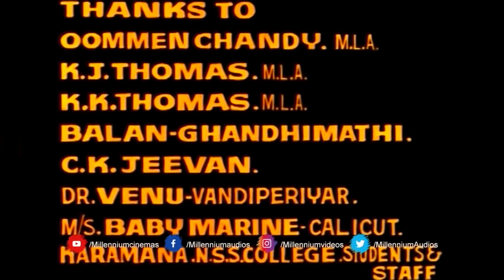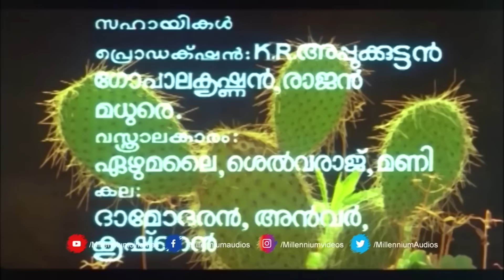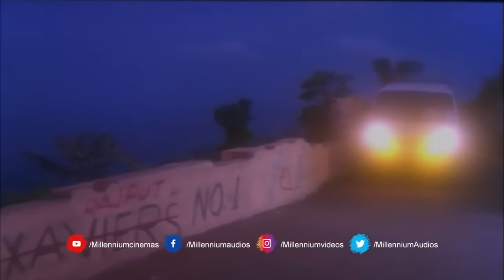മമ്മൂട്ടി , ജഗദിഷ് ,തിലകൻ എന്നിവർ ഒന്നിച്ച സൂപ്പർഹിറ്റ് ഫാമിലി എന്റർടൈൻമെന്റ് ചിത്രം.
Watch Now മമ്മൂട്ടി , ജഗദിഷ് ,തിലകൻ എന്നിവർ ഒന്നിച്ച സൂപ്പർഹിറ്റ് ഫാമിലി എന്റർടൈൻമെന്റ് ചിത്രം.